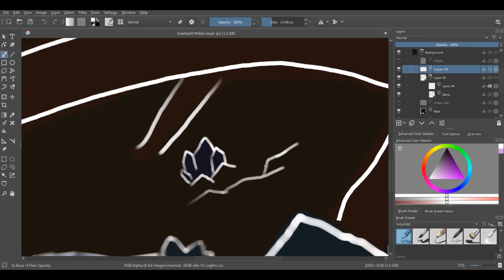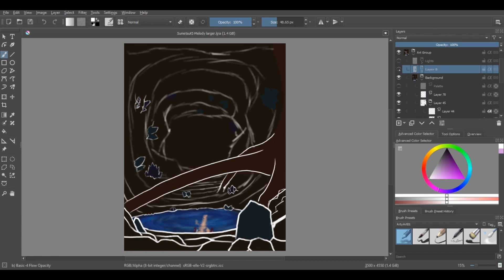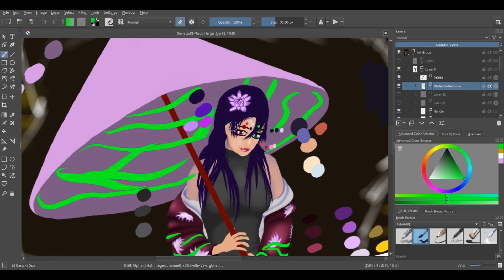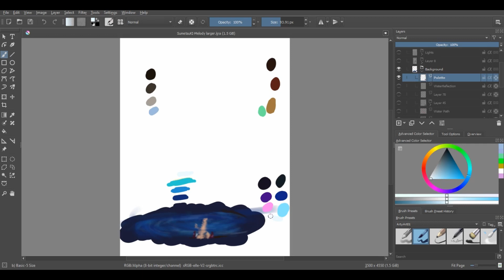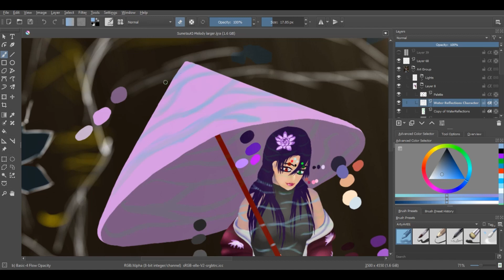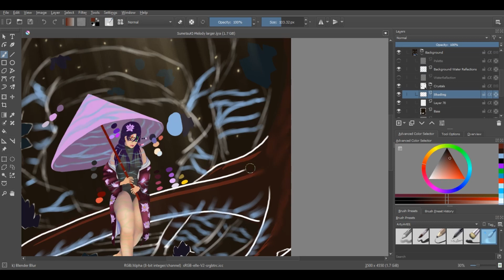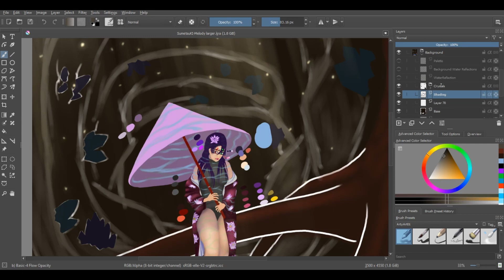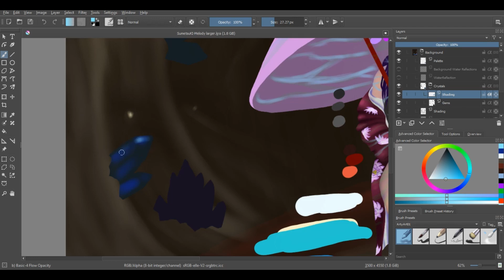SumetseKi, Idle Serenity - 06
Fan art I did of the Vtuber SumetseKi
Program - Krita

- Links
You can find SumetseKi at the following links (Note: that her content is for ages 18+ so don't follow these links if you are not of the minimum required age):